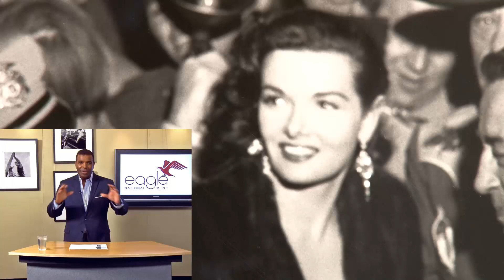Jane Russell Lithograph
Jane Russell stands out from the crowd c.1958 Lithograph FA2461
12 x 18